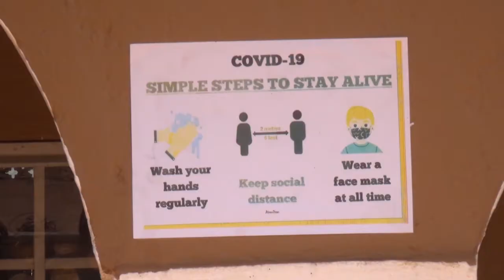MIDLAND PARENTS ACADEMY KAWOTO KAJJANSI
FOLLOWING SOP AT THE SCHOOL